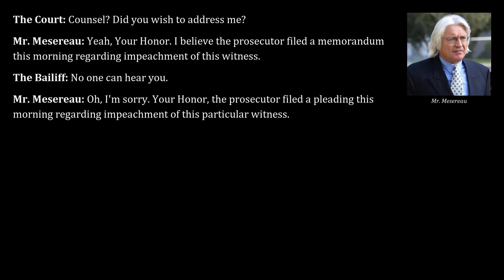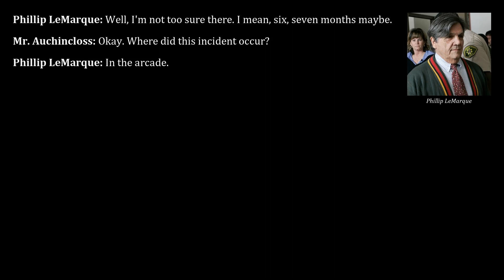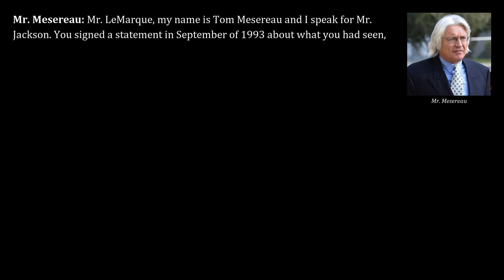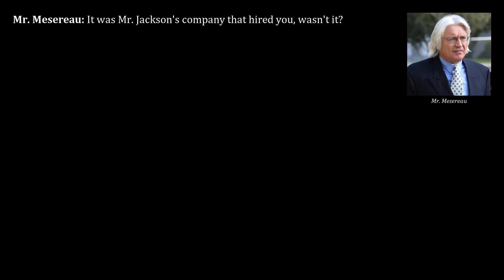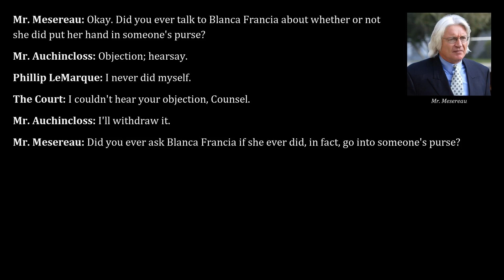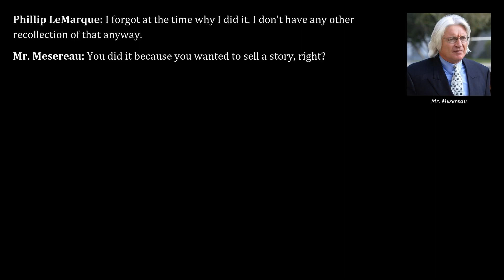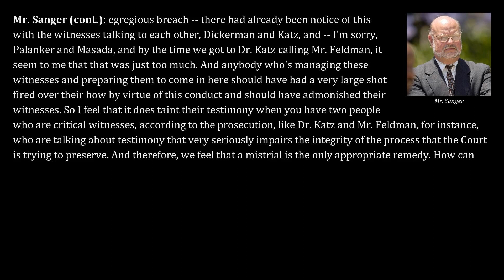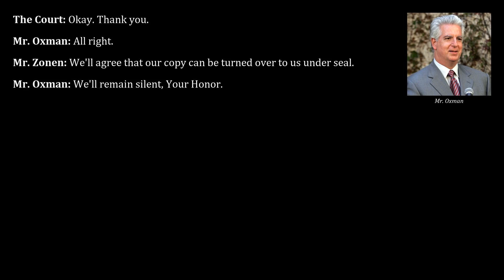Michael Jackson 2005 Trial, Day 27, Part 2 | Phillip LeMarque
Transcripts from Apr 8, 2005, of the trial "People v. Jackson" read aloud, part 2. Testimony by Phillip LeMarque.

Contents:
00:00 - Legal discussions
01:35 - Direct examination of Phillip LeMarque by Gordon Auchincloss of the prosecution (continued)
18:35 - Cross-examination of Phillip LeMarque by Thomas Mesereau of the defense
41:28 - Redirect examination of Phillip LeMarque by Gordon Auchincloss of the prosecution
43:26 - Recross-examination of Phillip LeMarque by Thomas Mesereau of the defense
46:13 - Further redirect examination of Phillip LeMarque by Gordon Auchincloss of the prosecution
46:55 - Further recross-examination of Phillip LeMarque by Thomas Mesereau of the defense
49:55 - Instructions to the jury
52:12 - Legal discussions

Phillip LeMarque: Worked at Neverland for 10 months around 1991, being in charge of serving food and preparing and organizing for guests. When serving french fries around 3 o'clock one night, LeMarque allegedly saw Jackson with one of his hands inside the pants of the Macaulay Culkin.